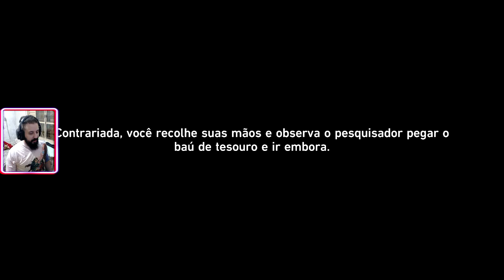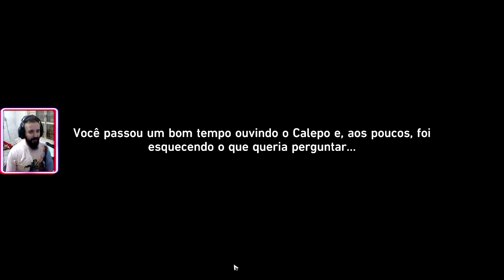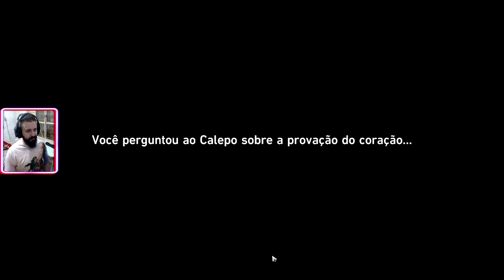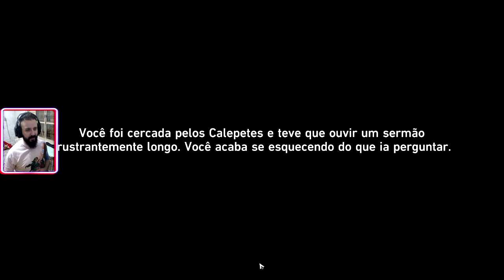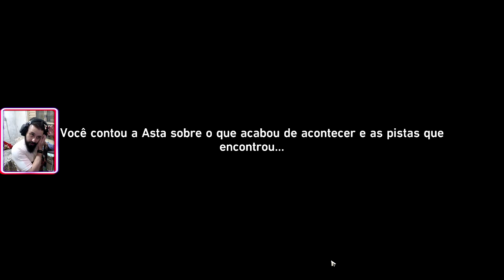Honkai Star Rail #31 O Amanhecer Depois da Escuridão - Uma Reviravolta Inesperada